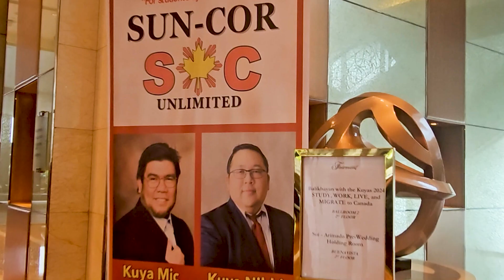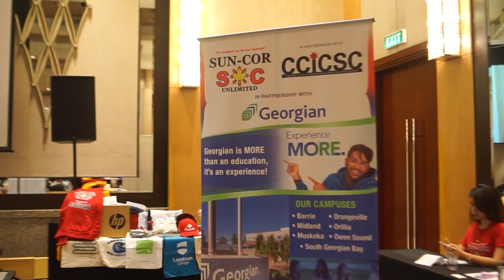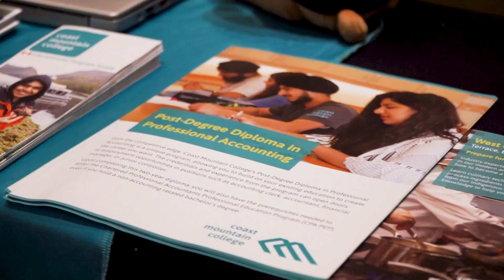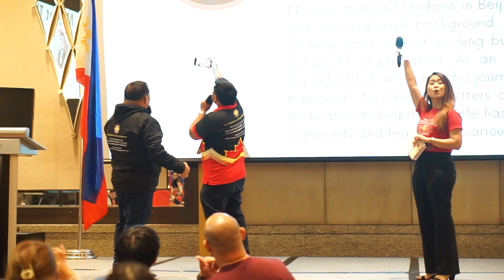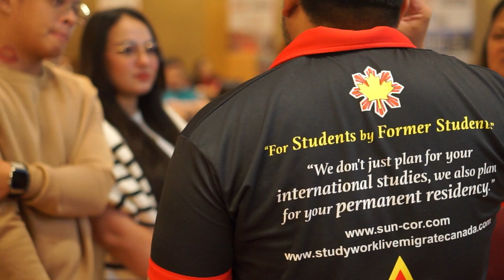SUNCOR UNLIMITED CORPORATE BY CREATIVE FRAME STUDIO